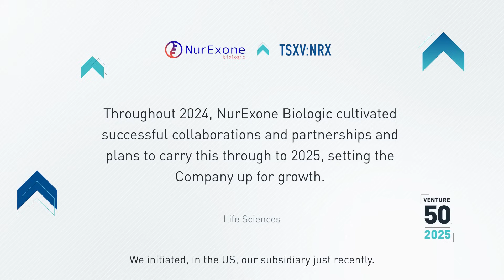NurExone Biologic Inc. (TSXV:NRX) | 2025 TSX Venture 50™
NurExone Biologic Inc. (TSXV:NRX) is a biopharmaceutical company specializing in the development of exosome-based therapies for central nervous system injuries. Its lead product, ExoPTEN, aims to promote neuron regeneration and functional recovery in patients with acute spinal cord injuries.

TSX Venture 50™ is a ranking of the 50 top-performing companies on TSX Venture Exchange over the last year. Companies are ranked based on three equally-weighted criteria of one-year share price appreciation, market capitalization increase, and Canadian consolidated trading value.